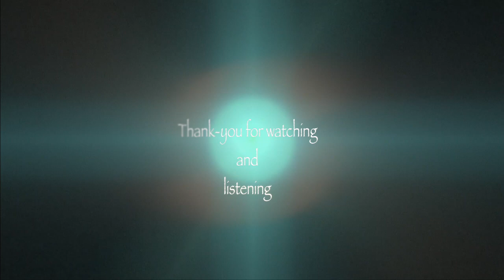Atairranaqtuq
Atairranaqtuq is the Inuit word for snow that squeaks under foot.  This music was improvised on a very cold January day in Toronto using the following equipment:
Modular Synthesizers (including modules from 4MS, MakeNoise, Malekko, Doepfer, Mutable Instruments, The Harvestman, Intellijel, & TipTop)
Elektron Analog Keys
Korg Arp Odyssey
Korg MS-20 (1979 Legacy)
MakeNoise 0-Coast
Ableton Live